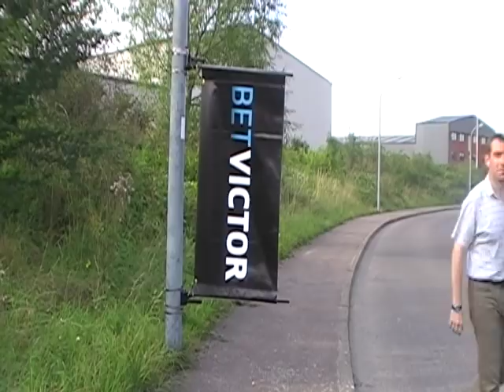AirSpring Test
The Airspring post mount kit lets you install generously sized banners in highly visible locations and takes all the hassle out of ordering several different components.

The kit includes:

    2 x 800mm Airspring Post Mount Arms
    6 x 100mm - 130mm Dia Banding Straps
    1 x Banding Tool Bit pack
    1 x 750mm x 2500mm Double sided Custom Printed Banner

The System is our first spring loaded arm and it complies with the EN40 Windloading regulation, making it ideal for use on public lampposts.